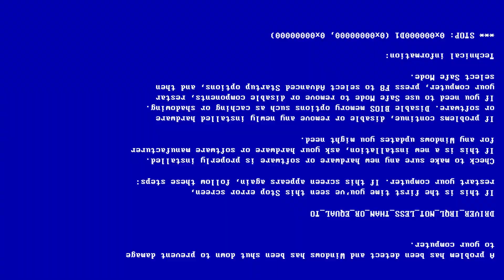Hofors crusing 2022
Second channel- @jackmyrstack

Nuvarande prenumeranter - 20 800